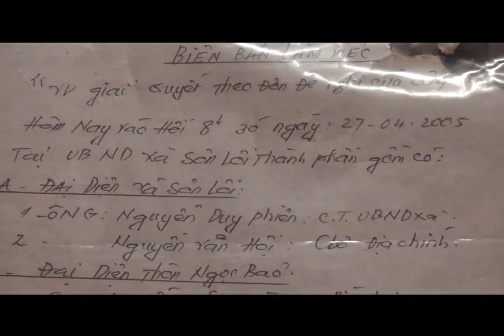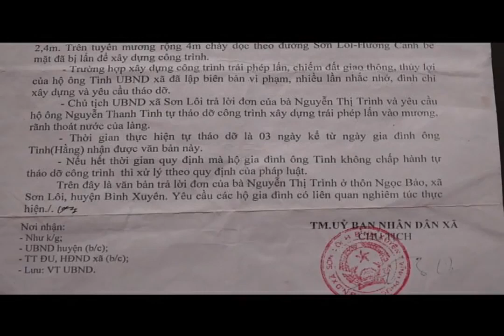xa hoi chu nghia hay xa hoi den